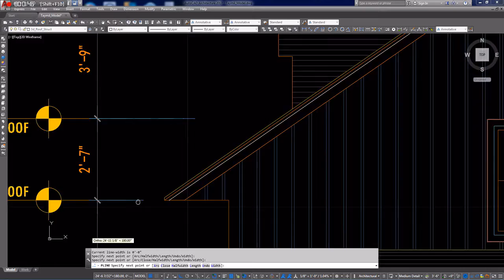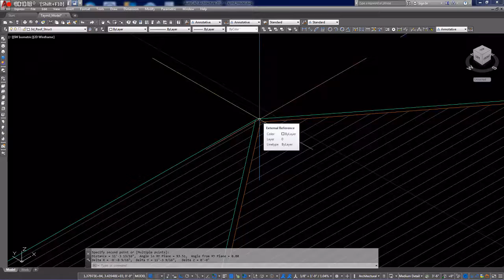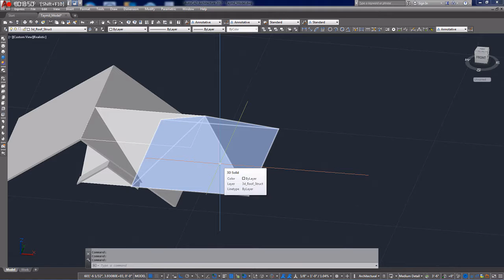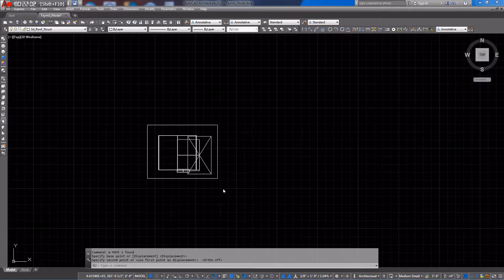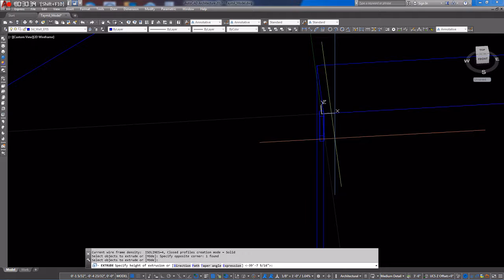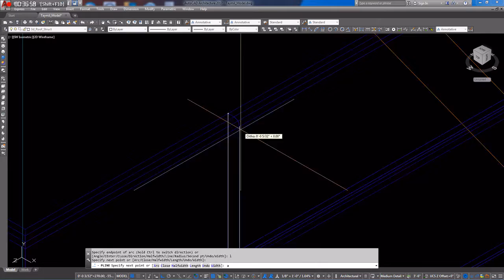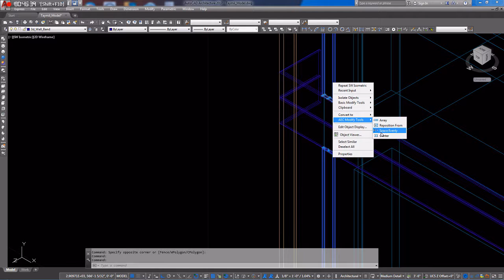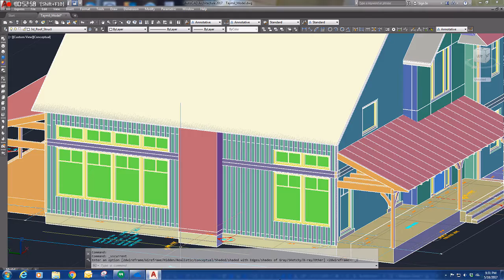Modeling and rendering a house (time lapse) - Part 3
In this part i have skipped a bunch of detailing work that got me to this point. it was a lot of repetitive work that I have already shown.
For some reason the AEC modifier was not working, so I had to do some array's the old way.
Part 4 I will finish up the first version of the model and finally get it into max for preliminary maps and rendering